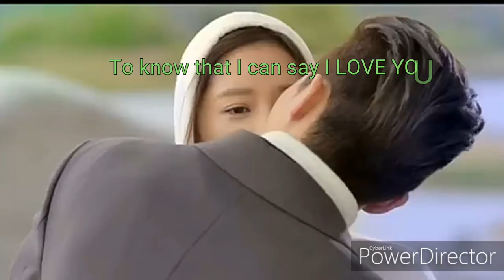Flying Without Wings (Tan's cover w/ korean movie clips)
Tanbelarmino, tankesch, bryan6x, belarbruno, belarick